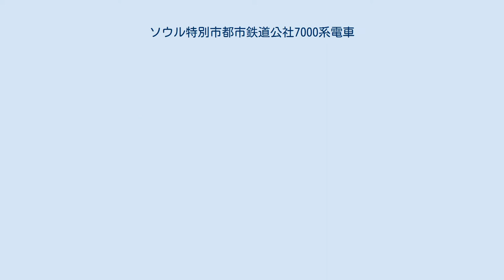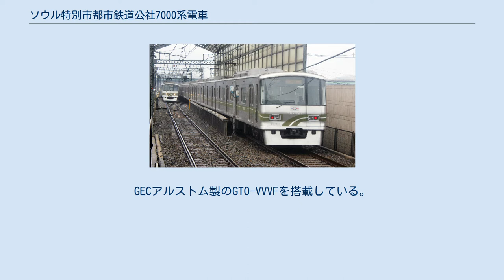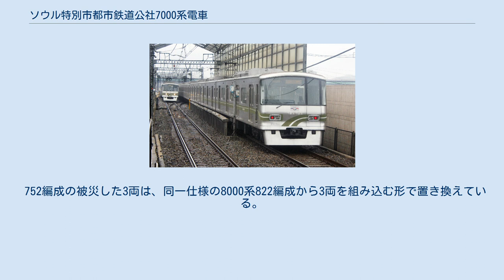ソウル特別市都市鉄道公社7000系電車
ソウル特別市都市鉄道公社7000系電車（ソウルとくべつしとしてつどうこうしゃ7000けいでんしゃ）は、1996年10月11日に営業運転を開始したソウル交通公社7号線の通勤形電車。
 ソウル特別市都市鉄道公社5000系、6000系のデザインをほぼ踏襲している。
7000系は4M4Tの8両であり同時期に製造された8000系とは両数以外同じである。
宇進産電製の運転管理制御システムTGISを搭載していてATO使用したワンマン運転時の運転士支援を行っている。
2000年の路線延長の際に2次車を増備した。
 1995年 - 1996年に大宇重工業で製造し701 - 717編成が導入された。
GECアルストム製のGTO-VVVFを搭載している。
 側窓は2枚窓になっていて上部が開閉する内倒れ式となっている。
 1999年 - 2000年に韓進重工業で製造し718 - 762編成が導入された。
東芝製のIGBT-VVVF 2レベル3相電圧型PWMインバーター(SVF035-A0型)を搭載している。
 外観の変更点は外板ビートが省略され、前面では行先表示LEDの大型化と窓枠が黒塗装された。
側窓は1枚窓となり開閉は出来ない。
 2010年に、8000系の821・822編成を組み合わせた7000系763編成が加わった。
 ソウル交通公社の編成番号は、4桁の車号のうち号車を意味する百の位を除く3桁で表現する。
（例：1号車が7101である編成＝701編成） 2003年の大邱地下鉄放火事件を契機に強化された鉄道車両の難燃基準に沿って、2005年までに内装材改造を完了した。
この事業には1次車を興一企業・2次車をロテム（現・現代ロテム）が担当した。
座席はステンレスに変更され、火災警報器と客室非常用インターホンを設置した。
 2005年1月3日午前7時13分頃、加里峰（現・加山デジタル団地）駅を発車し鉄山駅に向かっていた7017列車（752編成）の後2両目で、加里峰駅から乗車した48歳の男が新聞紙に引火性の液体を撒き火をつけ鉄山駅で逃走した。
火は座席に燃え移り乗客が隣の車両に避難し火災警報を鳴らし運転士と司令室に知らせた。
その中の一部乗客は消火を試みた。
7時16分頃司令室からの連絡により光明駅（現・光明サゴリ駅）の駅員3人が駆けつけ乗客全員を下車させた後に消火活動に当たった。
駅からの連絡により司令室は鎮火したものと判断してこの電車を終点の温水駅まで回送運行の指示を出すと同時に、反対行き電車の運転見合わせ指示も解除した。
しかし車両後尾部分ではまだ火の手が燃え続けていて、温水駅にて消防隊の出動により8時54分頃に完全に鎮火した。
 これにより752編成のうち3両が全焼し、10時45分まで7号線全線運転見合わせとなった。
人命被害は無かったものの、運転士・駅・司令の判断ミス・連絡体制が取れていなかった事と不燃化対策が完了していなかった事が指摘された。
犯人は翌4日午後8時頃に水原駅にて任意同行を求められ、後に逮捕された。
 752編成の被災した3両は、同一仕様の8000系822編成から3両を組み込む形で置き換えている。